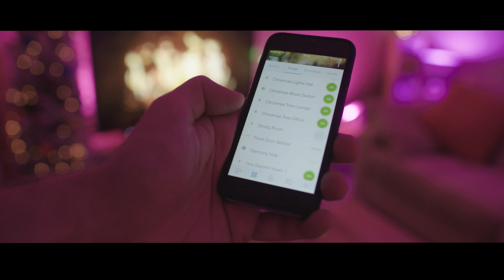SmartThings and Apple HomeKit "Make It Christmas"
Enable Siri via Apple HomeKit to control a variety of lights and devices by runnng a piece of software called Homebridge server on a cheap Raspberry Pi. All linked to a Samsung Smartthings hub. One spoken command "Make it Christmas" turns on all the lights and plays Christmas tunes on a Sonos speaker :) How cool!

The full guide to automating all of this and details on what you'll need can be found here: